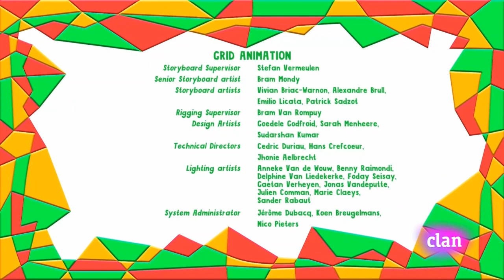Yo Yo - Palooza | Español Latino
Yo Yo - Palooza
Clan HD
Twins
Gemelos